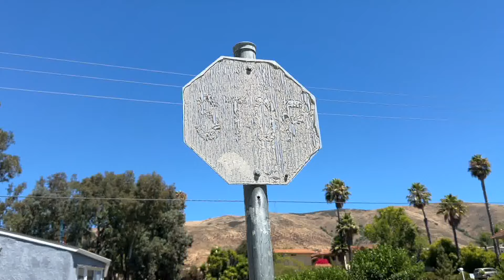Street repairs coming to San Luis Obispo in August